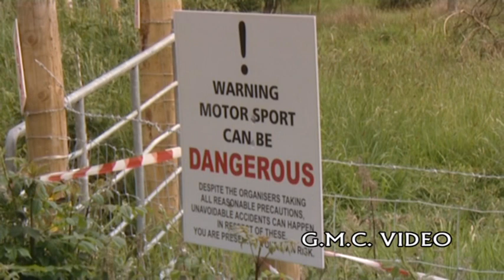2017 Cavan Stages Rally (GMC Video)